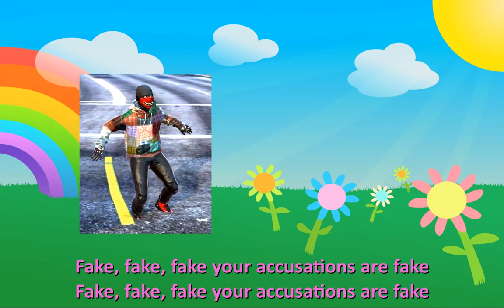I'm a hacker - The GTA Badger Badger - GTA Memes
The context is about all the people who says me hacker everyday (mainly noobs) and some brilliant minds who say me hacker after i did some slowdowns on race.